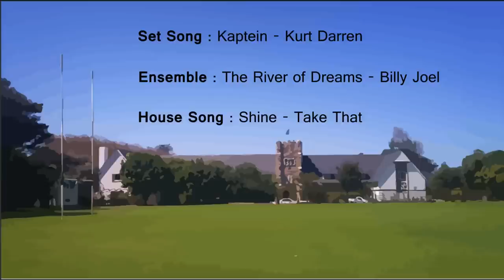White House (Bishops)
2012
White House boarding house
Bishops, Dioceason College